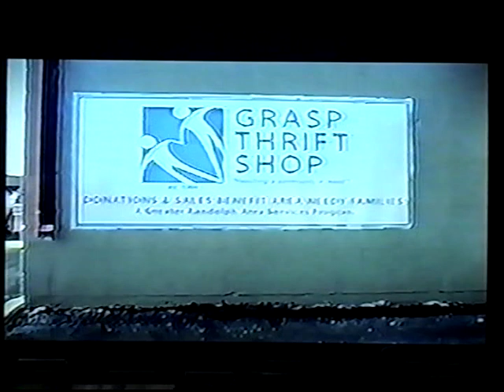San Antonio Steel Guitar Association August Jam 2019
Program 1, Part 1, recorded August 11, 2019.   The country sound of the San Antonio Steel Guitar Association recorded monthly at the American Legion Hall in Converse, Texas. SA Steel Guitar Association in association with Turner Bowling Club presenting FAMILY FEST, benefiting the Warrior and Family Support Center at Fort Sam Houston, San Antonio, Texas.  Sunday September 15th, 2 PM to 7 PM at the Turner Bowling Club, 5555 Duffek Drive, Kirby, TX 78219, .  Live country bands, Dancing, silent auctions, raffles and door prizes.  $20 admission, meals served 2 PM to 5 PM (or until food runs out).  Advanced tickets and information organizers: Kenny Piper, Ken Metcalf Some performers appearing: Billy Mata, Justin Trevino, Freddy Cruz, Myra Rolen, Drug Store Cowboys, The Tonkers and more.